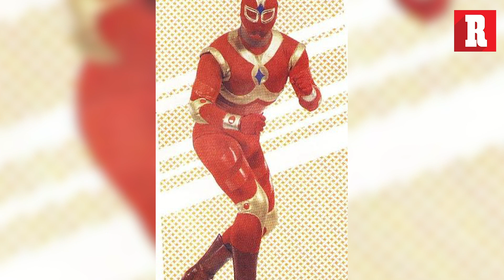La difícil vida de un REFEREE de Lucha Libre | RÉCORD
La vida de un referee es muy complicada, sobre todo porque los insultos y las mentadas se las llevan todavía a casa, en la calle y con su familia.